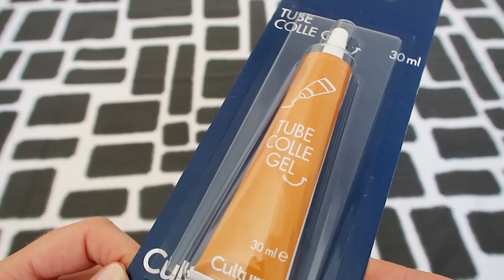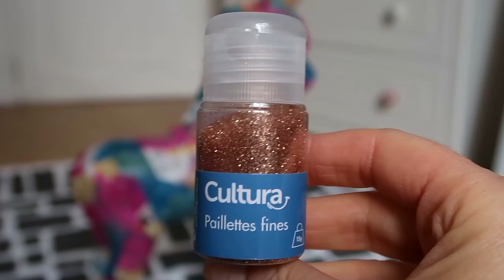LICORNE FACILE A FAIRE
Découvrez comment j'ai transformé ma licorne en un objet Déco KAWAII ultra mignon.

TIB : In my lips
soonvibes